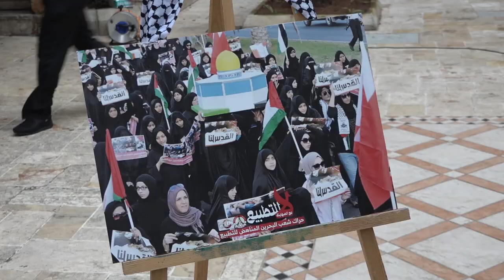"لا للتطبيع مع الصهاينة".. رسالة من البحرين الى فلسطين - بيروت 21/3/2019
"لا للتطبيع مع الصهاينة" تحت هذا العنوان كان للمكتب السياسي لإئتلاف شباب ثورة 14 فبراير لقاء تضامني في فندق الساحة في العاصمة اللبنانية بيروت.

اللقاء الذي جاء في أجواء يوم الأرض حضره نخبة من الشخصيات الفلسطينية واللبنانية، كذلك ممثلو كافة الفصائل الفلسطينية، شخصيات أكدت دعمها لمسيرات العودة الكبرى في فلسطين ورفصهم التام للتطبيع الحاصل، مشيرين الى أن على الشعوب العربية والإسلامية أن تنتفض رفضاً لسياسة الحكومات الخانعة لإسرائيل والولايات المتحدة الأميركية.

المكتب السياسي لإئتلاف شباب ثورة 14 فبراير أكد أن الشعب البحريني يقف الى جانب فلسطين وشعبها وبوصلته كانت ولا تزال القدس، معبرين عن إستنكارهم لكافة حركات التطبيع التي تقودها سياسات وحكومات بعض الدول العربية ومن ضمنها حكومة آل خليفة.